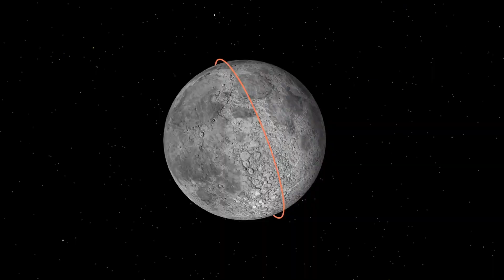The UAE: The World’s Gateway to the Moon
Here is an overview about the participation of the UAE in the Gateway Lunar Space Station, which will enable humans to return to the Moon.

Credit: Mohammed Bin Rashid Space Centre